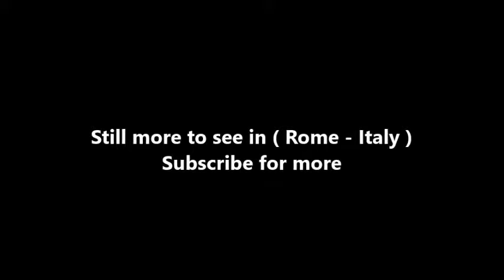Places to see in ( Rome - Italy ) Bocca della Verita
The Mouth of Truth is a marble mask in Rome, Italy, which stands against the left wall of the portico of the Santa Maria in the Cosmedin church, at the Piazza della Bocca della Verità, the site of the ancient Forum Boarium. It attracts visitors who audaciously stick their hand in the mouth.

The massive marble mask weighs about 1300 kg and probably depicts the face of the sea god Oceanus. The eyes, nostrils and mouth are open. Historians aren't quite certain what the original purpose of the disc was. It was possibly used as a drain cover in the nearby Temple of Hercules Victor, which had an oculus—a round open space in the middle of the roof, similar to that of the Pantheon. Hence, it could rain inside. It is also thought that cattle merchants used it to drain the blood of cattle sacrificed to the god Hercules. In the thirteenth century the disc was probably removed from the temple and placed against the wall of the Santa Maria in Cosmedin. In the seventeenth century it eventually moved to its current location inside the portico of the church.

The Mouth of Truth is now known mostly from its appearance in the 1953 film Roman Holiday. The film also uses the Mouth of Truth as a storytelling device since both Hepburn's and Peck's characters are not initially truthful with each other. In Het geheim van de afgebeten vingers by Dutch writer Rindert Kromhout, the fingers of lying children are cut off by a skeleton with a scythe who lives in the Capuchin Crypt in the Santa Maria della Concezione dei Cappuccini.

There are a number of Bocca della Verita replicas and derivative works. A full-size reproduction sits in the Alta Vista Gardens in California and one of Jules Blanchard's sculptures in the Luxembourg Garden in Paris depicts a woman with her hand in the sculpture's mouth. Coin-operated fortune teller machines have been developed and installed in different parts of the world, including one on display in the Musee Mecanique.

The Mouth of Truth has also been featured as a theme in historical European art. Lucas Cranach the Elder, a German painter during the Renaissance period, created two paintings depicting a woman placing her hand in the mouth of a statue of a lion while onlookers watched, a subject which was drawn by Albrecht Altdorfer and made into a woodcut by the Dutch printmaker Lucas van Leyden. The Mouth of Truth also appears in the Anime Tokyo Ghoul Episode 4 about 16 minutes in, where the main character is forced to fend off other cannibalistic Ghoul's executioner.